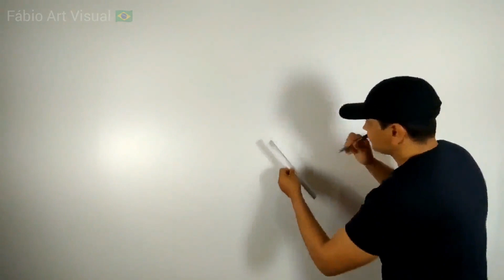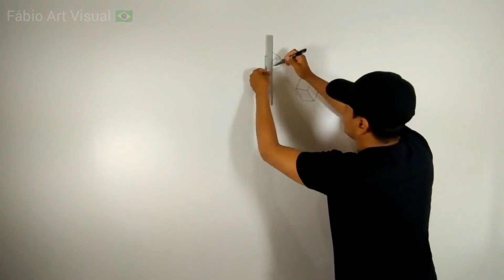INCRÍVEL E MUITO FÁCIL PINTURA EFEITO 3D